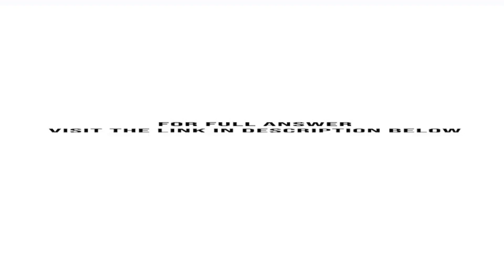Answer the following Information technology has changed business as companies compete globally an...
Answer the following: Information technology has changed business as companies compete globally and are pressured to provide quality, speed, and customer service. Was it technology that drove this change or was it business?...